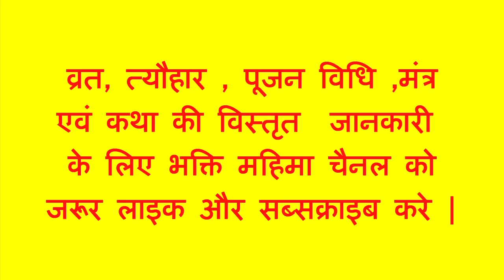भगवान सचिदानन्द की आरती || जरूर सुने